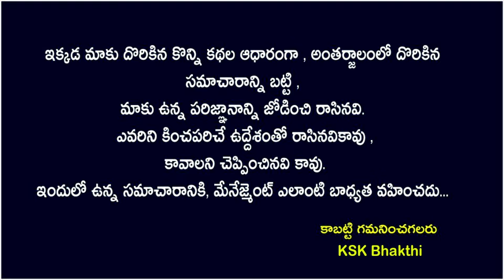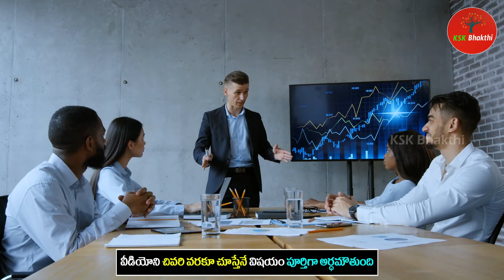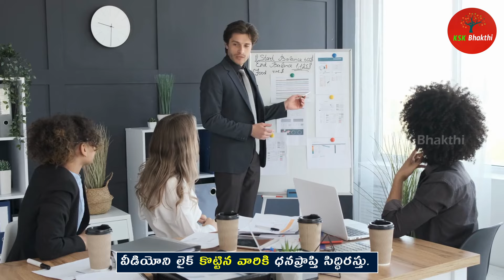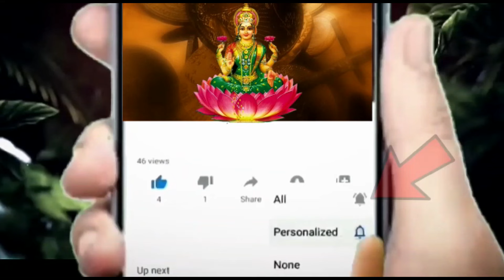1000 కోట్లు ఇచ్చిన ఈ రాశుల వారికి పట్టిన అదృష్టాన్ని ఎవ్వరూ ఆపలేరుastrology kskhome ||Ksk Bhakthi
1000 కోట్లు ఇచ్చిన ఈ రాశుల వారికి పట్టిన అదృష్టాన్ని ఎవ్వరూ ఆపలేరుastrology kskhome ||Ksk Bhakthi